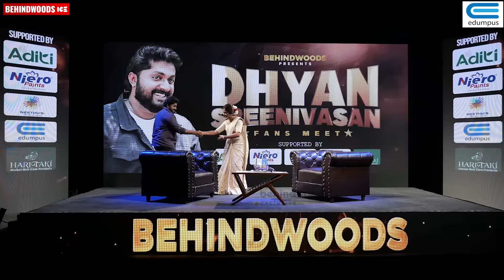Dhyan അച്ഛനോട് ആദ്യമായി പ്രണയം വെളിപ്പെടുത്തിയപ്പോൾ 😂അച്ഛനും അമ്മയ്ക്കും മുന്നിൽ ആദ്യമായി Dhyan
Aditi Marvel rusk
കറുമുറെ കഴിക്കാം കളിചിരി തുടങ്ങാം
Niero Paints
Customized Paint Solutions.
Neethus Academy is another name for Kerala's pioneering Online Platform for OET along with IELTS, NCLEX, CBT, and German coaching for aspirants from both India and abroad. The Institution provides live classes around the clock so that the students will not miss the classes amidst their duties/work or any other constraints that have been keeping them from chasing their dreams. The individual attention and support we provide to our students ensure that they are not falling behind. We never make compromises in the quality of resources we give our students which enables them to face the exams with confidence.

If you have a dream about a new and better life that you have been longing for, we are here to hold your hand and show you the way. Register today and Join the Family.

Haritaki Herbal Hair Care Products..
Complete range of hair care including Herbal Hair Oil, Herbal Hair Pack, Herbal Hair Dye and Herbal Thali Podi